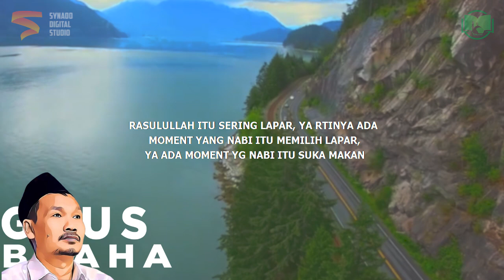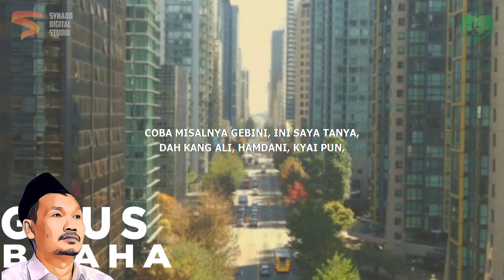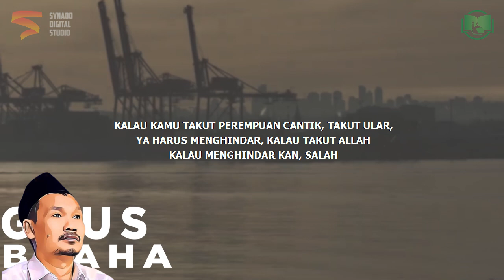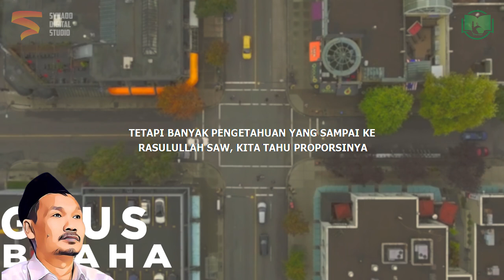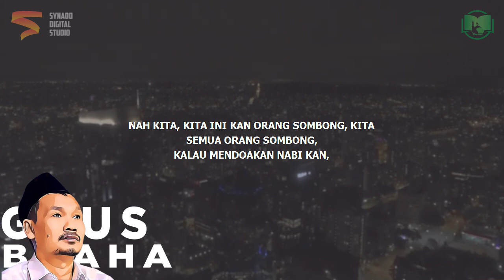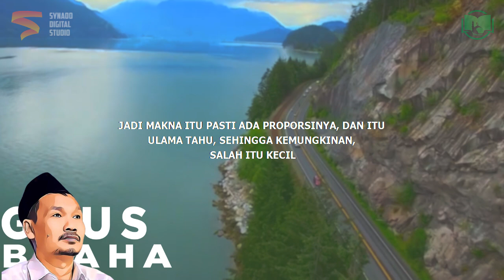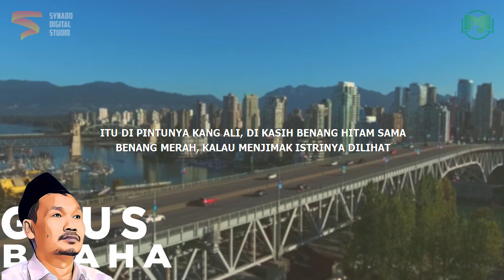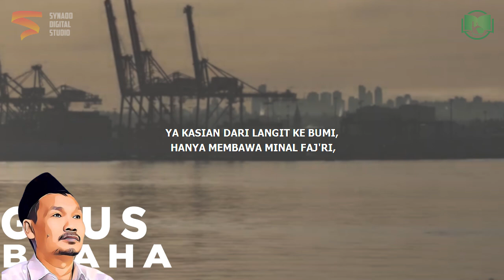Hakikat Takut Kepada Allah | Gus Baha Bahasa Indonesia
Ngaji Gus Baha Terbaru 2022 Bahasa Indonesia tentang hakikat takut pada Allah